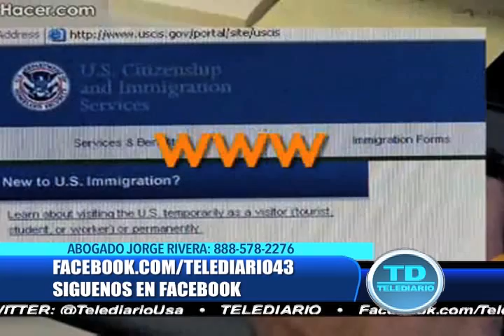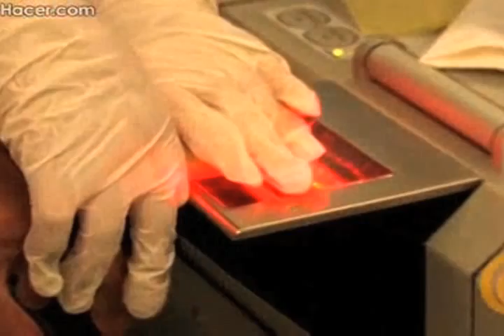Nuevos formularios para solicitud de ciudadania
El abogado Jorge Rivera habla en Telediario con Fiorela Papapietro, sobre el cambio del formulario para la solicitud de la ciudadania.